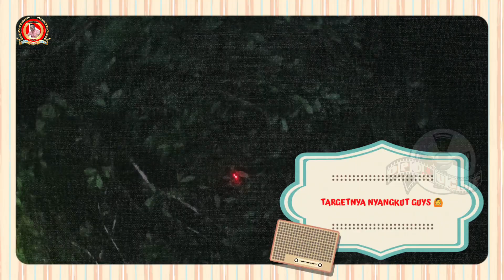🔴 BERBURU // Berburu Tikus Ekor Putih Dimalam Hari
Akhirnya hobi kembali tersalur,kurang lebih dua minggu tidak melakukan Perburuan tikusekorputih tapi hunting kali ini di penuhi dengan berbagai kejutan,di mulai dari target pertama di bidik tapi setelah jatuh hasil buruan tidak di temukan dan yg lebih menegangkan lagi pada target ke dua,Tikus ekor putihnya nyangkut di cabang pohon,sehingga kami berdua memutuskan untuk mencungkil target memakai bambu yg panjang agar tikus ekor putih bisa di dapatkan.alhasil ,kerja keras tidak pernah membohongi hasil,target tikus pun berhasil kami dapatkan.